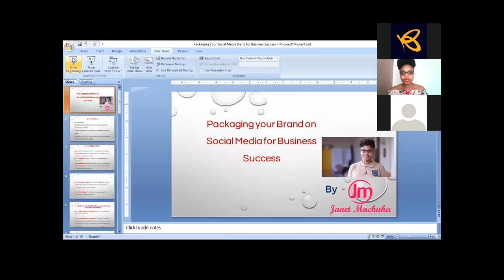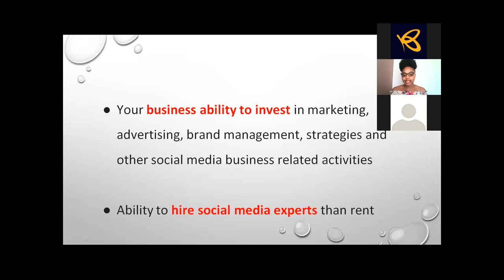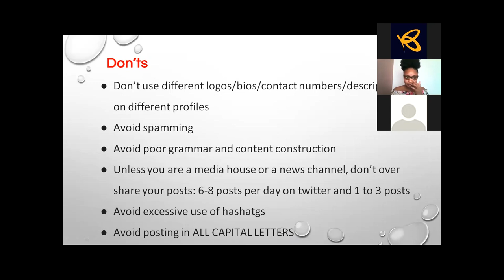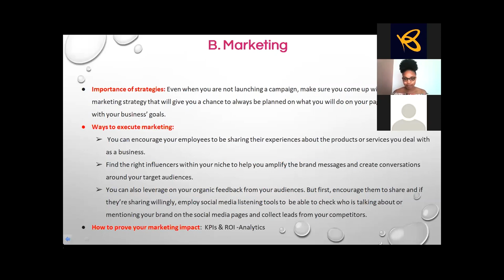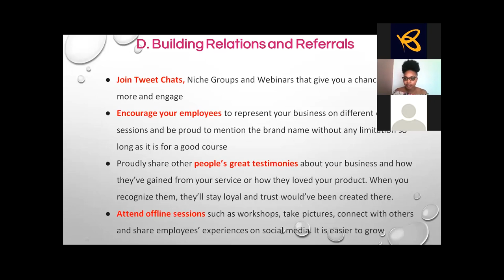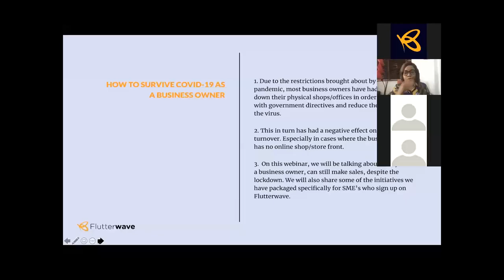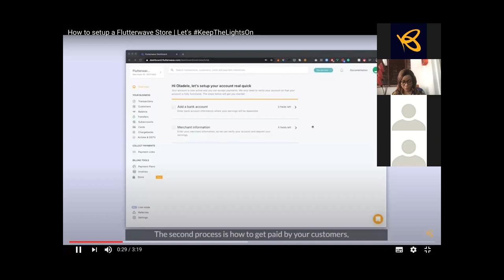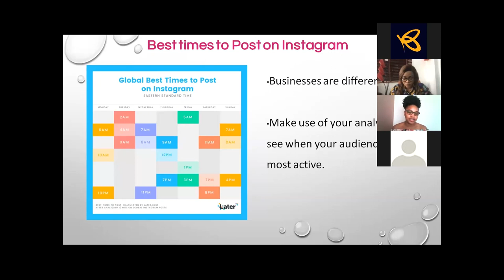Packaging your brand on social media for business success - Janet Machuka | Flutterwave